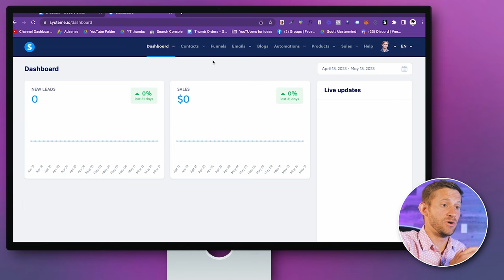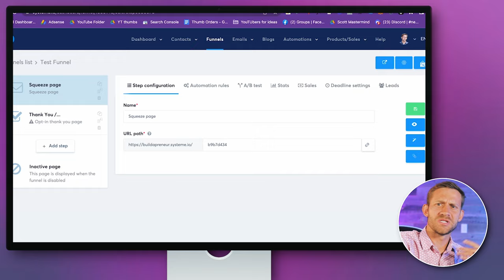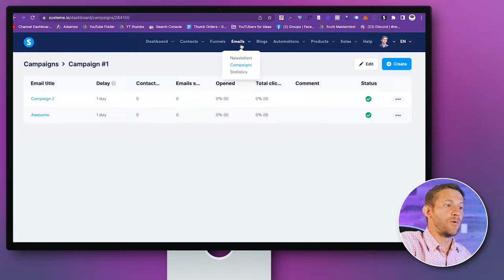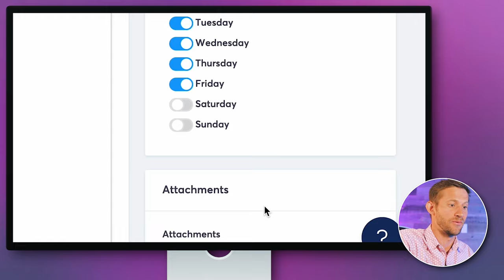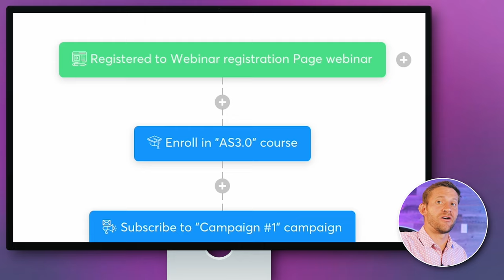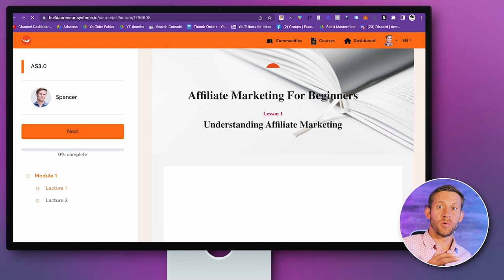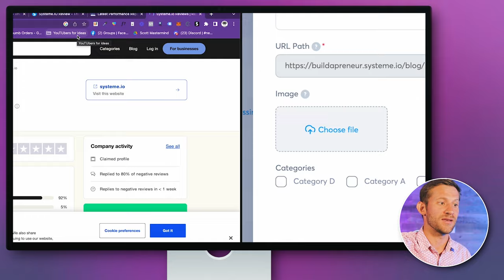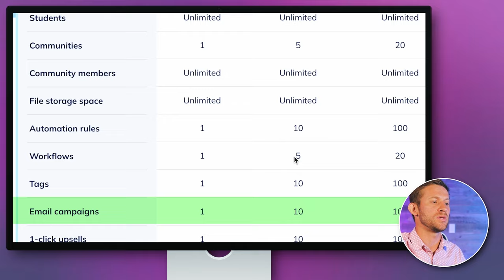Completely Honest Systeme.IO Review - Is It Really All Free?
Join the Hustlers Club (FREE) and discover the hustles I find before anyone else

Here's my brutally honest review of Systeme.io. In this video, I'll show you EVERYTHING you need to know.

Glad I found Systeme.io!

And this video will show you everything you need to know about systeme.io. Specifically, I'll dive into:
- What they offer
- Free plan
- How it works
- User Interface

Chapters:
00:00 Introduction
00:53 What they offer
01:30 Systeme.io free plan features
05:56 Overall UI
06:32 Customers reviews
06:54 Speedtest
07:33 Pricing/Plan